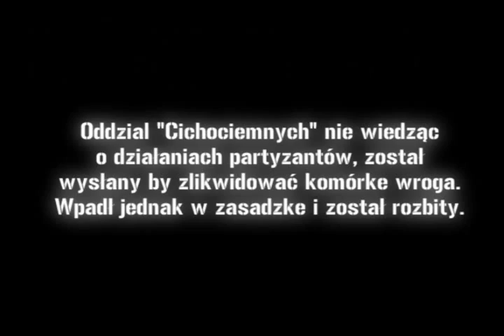Ekzakli Picture - Krew Na Śniegu AKT 1 (2010)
Ekzakli Picture-Krew Na Śniegu AKT I

AKT I: Początek
Jest to nasza pierwsza produkcja. Amatorski film wojenny opowiadający o walce partyzantów z niemcami

Scenariusz:
Krzysztof Szydłowski
Efekty Specjalne:
Rafał Kałużny
Efekty dźwiękowe
Krzysztof Szydłowski
Muzyka:
Krystian Książek
Montaż:
Krystian Książek
Operator Kamery:
Rafał Kałużny
Dominik Lis
Mateusz Homa
Statyw

Obsada:
-Partyzanci:
-Rafał Kałużny
-Krystian Książek
-Sławomir Kucab
-Krzysztof Szydłowski
Niemcy:
-Hans (Tomek Pszonak)
-Kapitan (Mateusz Homa)
-Niemiec 1 (Jakub Dąbrowski)
-Niemiec 2 (Dominik Lis)
-Niemiec Snajper (Grzegosz Bilik)

Torturowany : Kamil Kardaś

*EKZAKLI PICTURES 2010*